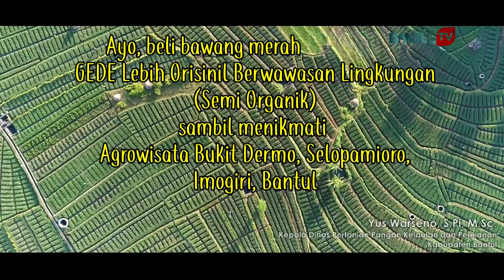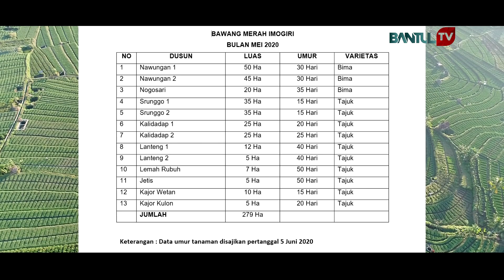Bawang Merah Glowing, Bukan Bawang Merah Biasa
Bawang Merwah Glowing yang merupakan singkatan dari Gedhe, Lebih Orisinil dan Berwawasan Lingkungan, merupakan bawang merah yang berasal dari varietas Bima dan Tajuk yang dikembangkan di daaerah Nawungan, Imogiri, Bantul
Sistem pembudidayaannya dilakukan secara alami dengan menggunakan pestisida hayati, agar aman untuk dikonsumsi.
Luas lahan yang dipergunakan seluas 279 hektar. Perkiraan panen di bulan Juli 2020 dengan perkiraan panen akan mencapai kurang lebih 3.348 Ton. Bagi masyarakat yang berminat bisa menghubungi Ketua Kelompok Tani Nawungan Bpk Juwari dengan Nomor Telepon 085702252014.